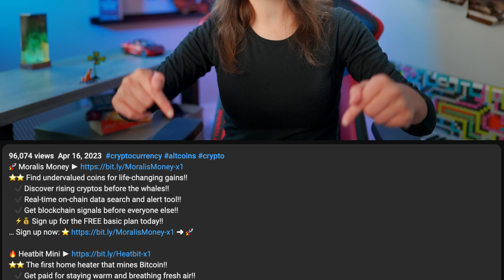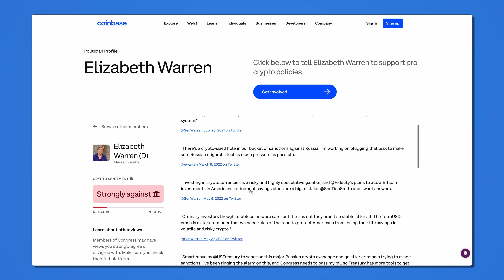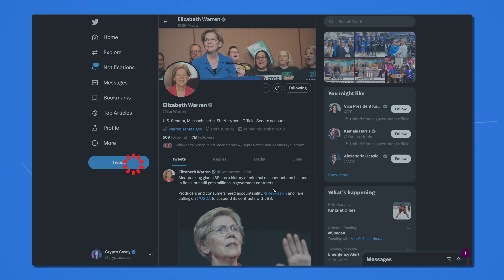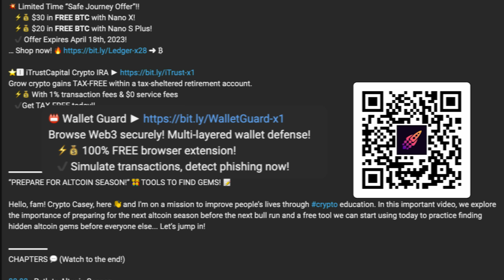Support Pro-Crypto Policy! 💪 3 Simple Steps ✅ Only Takes 5 Min! (Get Active for 2024 Elections 🇺🇸 🚨)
✔️ No batteries/cables, NASA+ security!!

⭐⭐ Find undervalued coins for life-changing gains!!
   ✔️ Discover rising cryptos before the whales!!
   ✔️ Real-time on-chain data search and alert tool!!

Grow crypto gains TAX-FREE within a tax-sheltered retirement account.
   ⚡💰 With 1% transaction fees & $0 service fees
   ✔️Get TAX-FREE today!!

“TAKE 3 EASY POLITICAL ACTIONS!” 👨‍👩‍👦‍👦 ONLY TAKES 5 MINUTES! 📝

Hello, fam! Crypto Casey, here 👋 and I'm on a mission to improve people’s lives through crypto education. In this important video, we explore how we can all take 3 important political actions to advocate for pro-crypto policy step-by-step and it only takes 5 minutes... Let’s jump in!

00:00 - Hard Times Create Strong People
00:45 - Perfect Storm for Change
02:00 - 3 Simple Actions to Take
02:10 - Changes Already Happening
02:55 - 12 Months Left!
04:12 - Action # 1
05:35 - Action # 2
06:12 - Action # 3
07:10 - BONUS ACTION
07:40 - Protect DeFi Wallet for Altseason
09:35 - 4 Phases of Crypto Mastery
09:40 - Eureka! How Crypto Wallets Work

SECURE YOUR CRYPTO ACCOUNTS!! 💥💥🌏

Hardware wallet with unique options & safety perks!
   ✔️ Supports millions of coins and tokens!

WHAT NEXT? 🗺️

2. Sit back and enjoy an informational binge session watching my other how-to videos on crypto, blockchain & finance

💬 Full Playlist: “Bear Market Survival for Beginners (Start Here!)”

BTC ► 12XfdCJqEuRRzMrcD1YaE5kHeSShdkcW3G
ETH ► 0xf94c719621E358890Dd33dD010a1fb4717EbdaE4

TOPICS: pro-crypto policy, crypto politicians, how to get politically active, 2024 elections, how to support crypto politicians

—Crypto Casey